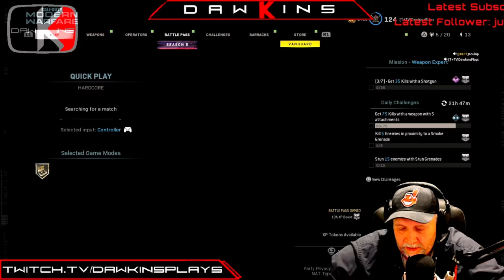COD: How Does this 47 Year Old Man Still Own? Check this Out!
Another 20 kill game in the books and I don’t even like this map.

TikDawk - DawkinsPlays

Instincts Experience Intuition

          Music

White Bat Audio - Hackers